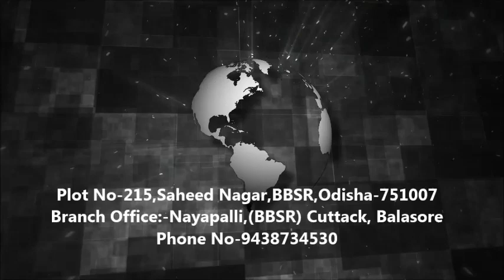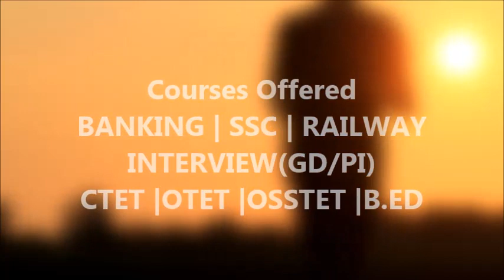SUCCESS STORY OF DEBASISH MALIK FINAL SELECTION IN RRB "PO" & NABARD "DEVELOPMENT ASSISTANT "